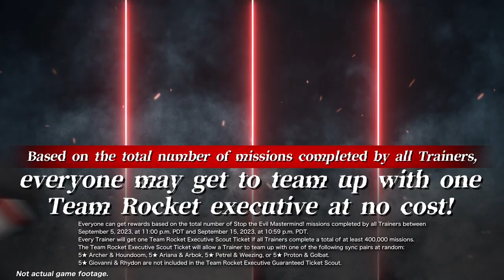Pokémon Masters EX: The Villain Arc Concludes!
It’s time to settle the score and face Giovanni—once and for all.

The villain arc comes to an end, bringing with it new events and villainous sync pairs!